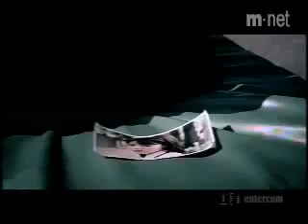El vídeo más triste del mundo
No me imagino la vida sin ti... Solo sé que T' Amo, te amo como la primera vez que te vi, te amo desenfrenadamente, con locura, cariño, pasión... T' amo como nadie más podría amarte, con tal intensidad, respeto e ímpetu. Eres mi vida amor, sí tú, aunque no lo crear, desde que te juré amor eterno, haz pervivido dentro de mi corazón por todo esté tiempo que ha transcurrido, y sigo totalmente enamorado como la primera vez. Daría mi vida por ti, eso tenlo por seguro, porque a pesar de ser mi vida, eres mi mundo... todo gira en torno a ti mi cielo. Te amo mucho princesa... y seguiré amándote por el resto de mi vida...Anais